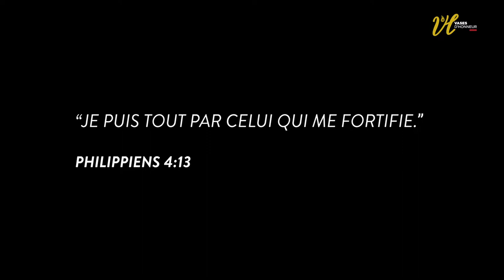CELLE QUI PORTE LE FARDEAU - LEAMAN VASES D'HONNEUR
Parce qu'elles sont fortes 💪 👑